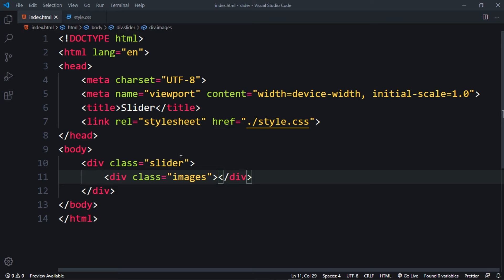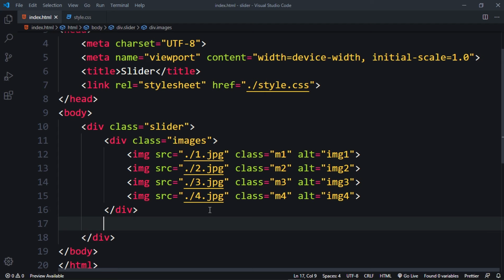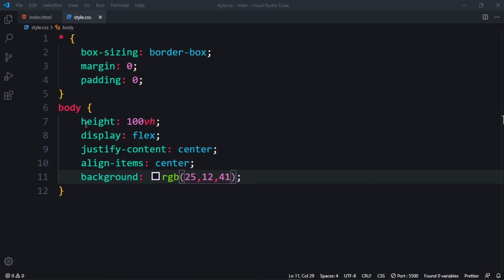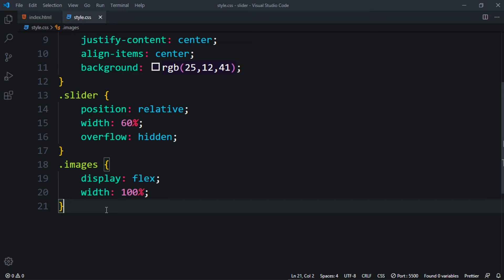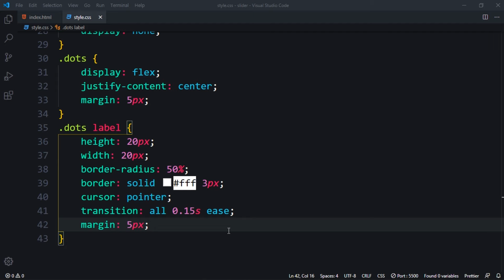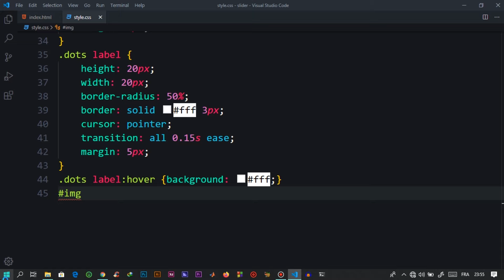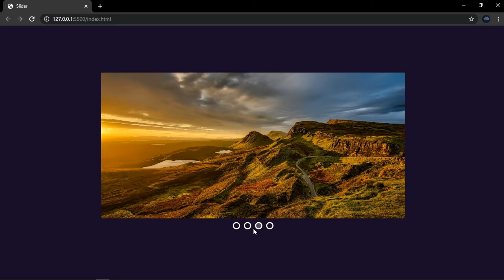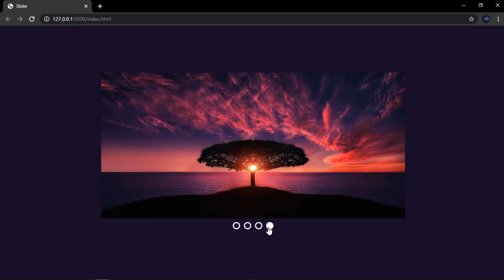Pure CSS Image Slider Using Only HTML & CSS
Today, I’m going to show how to make an image slider | slideshow using html and css , No javascript , pure html & css.